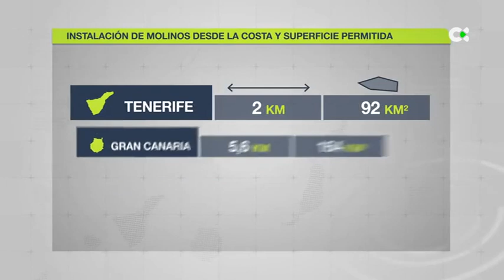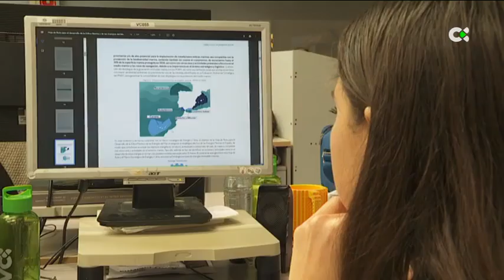El Gobierno aprueba un Plan para la energía eólica marina en Canarias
En Canarias, se han seleccionado 562 kilómetros cuadrados. El área delimitada supone el 2% de las aguas jurisdiccionales del archipiélago

Declara:
La ministra para la Transición Ecológica, Teresa Ribera
El presidente del Cabildo de Gran Canaria, Antonio Morales
El portavoz de Federación Ben Magecm, Eugenio Reyes

"Plan de energía / eólica marina"

Imagen portada: plano aéreo con molinos en el agua